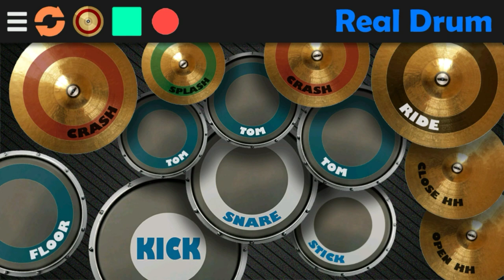Real Drum Baik-Baik Sayang - Wali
Dengerin pake Headset 🎧

Thanks